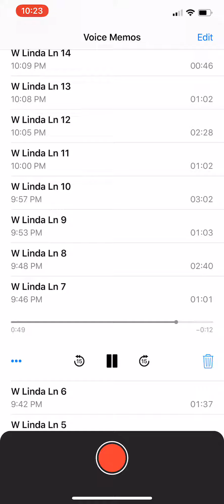“Interlude #3” - Too Hot for Ice Cubes, Too Cool for Toasters